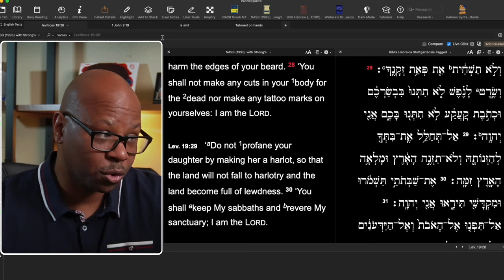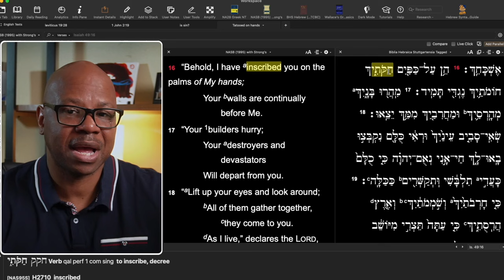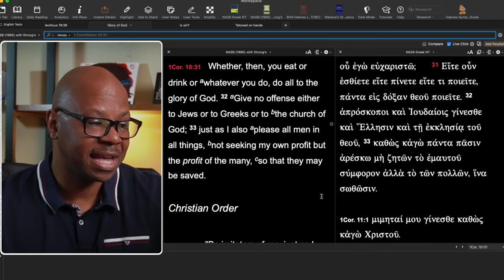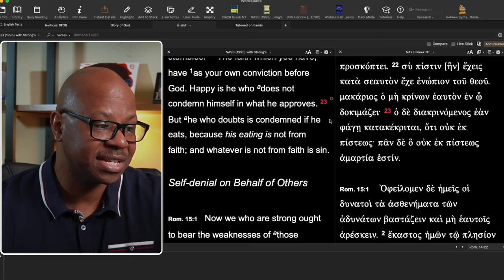Are my Tattoos a Sin?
What does the Bible teach about Tattoos?